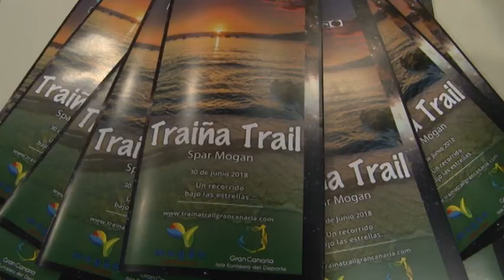180510 MOGAN AL DIA PGM11